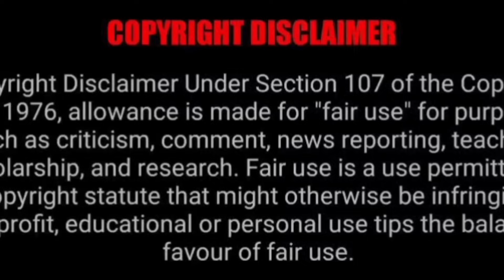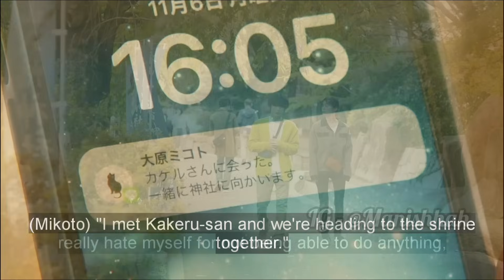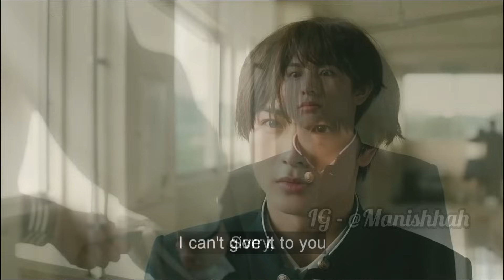A story of young love between childhood best friends / Part -7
Please follow  for more such an amazing content